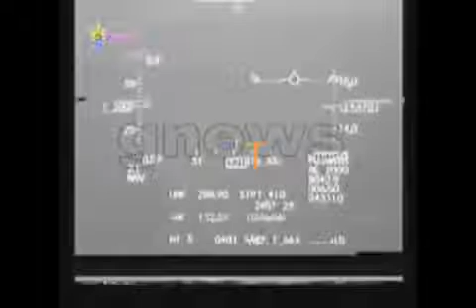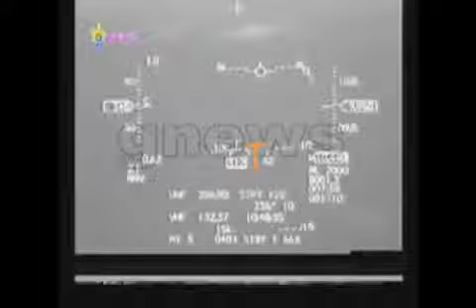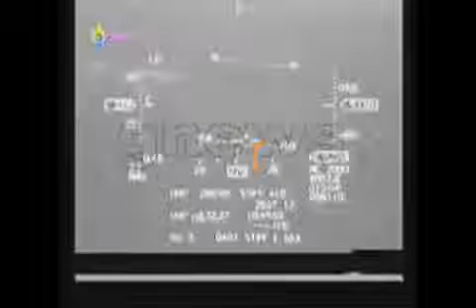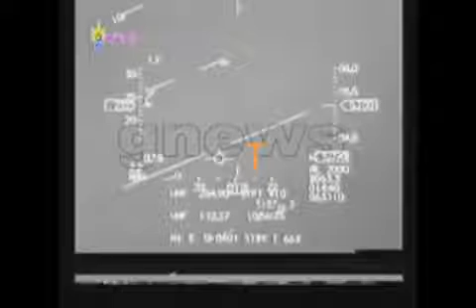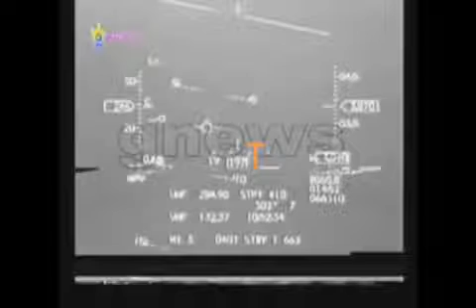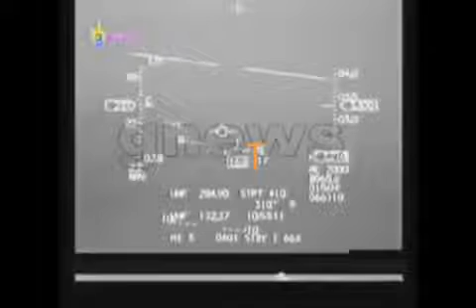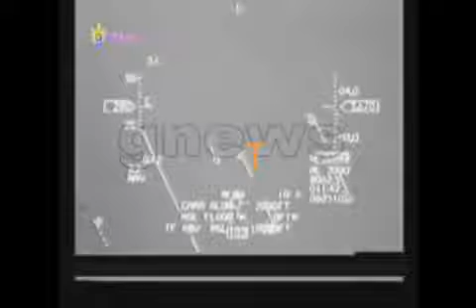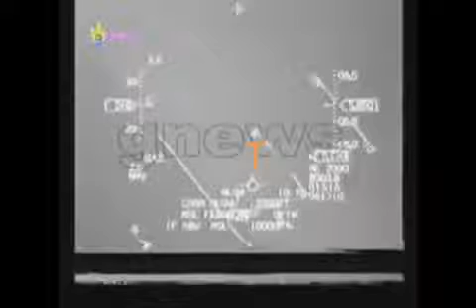Helios Airways 522 F-16 Footage (14 August 2005)